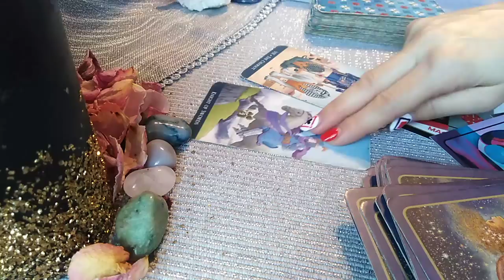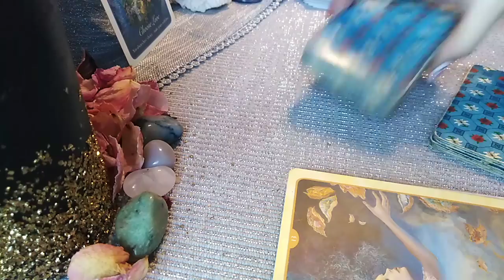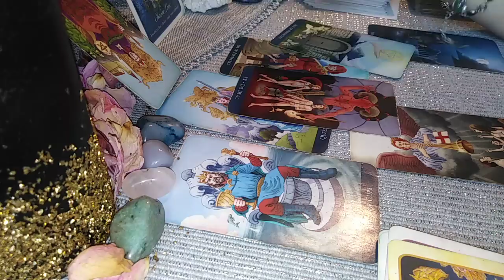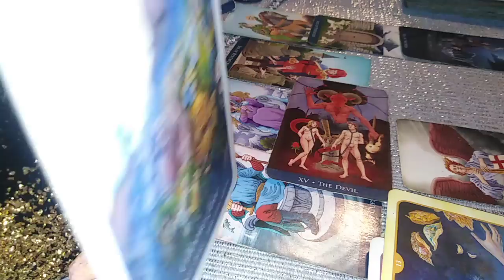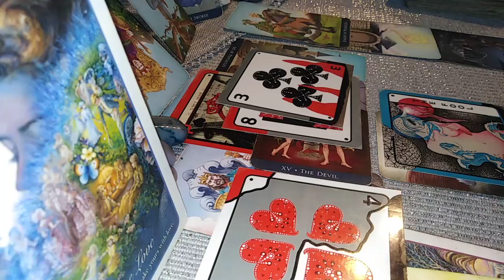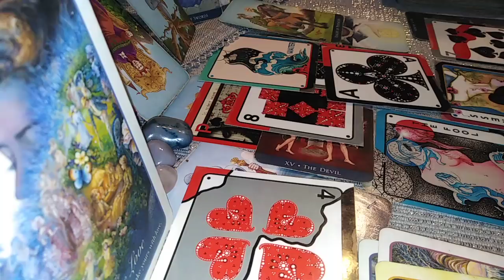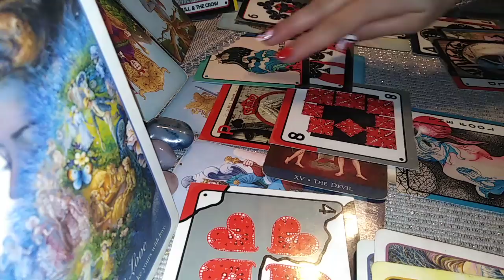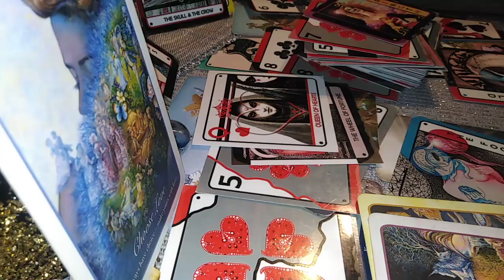TAUR - NOIEMBRIE 2021 - O Dragoste Adevarata este in Asteptare pana Scapati de O Energie Toxica